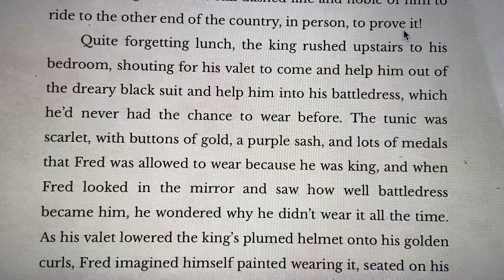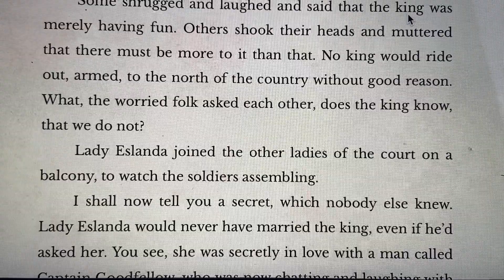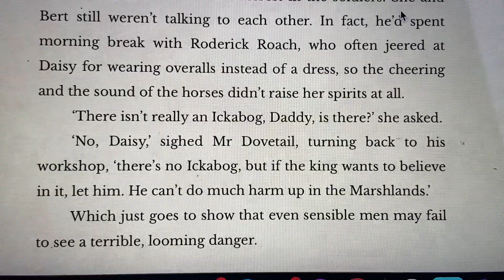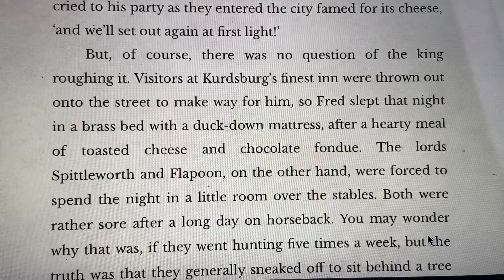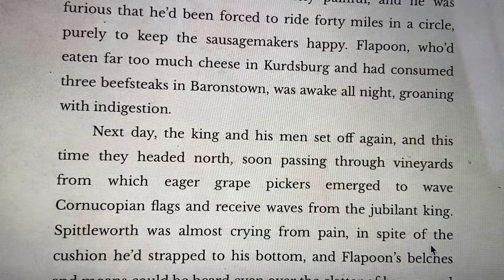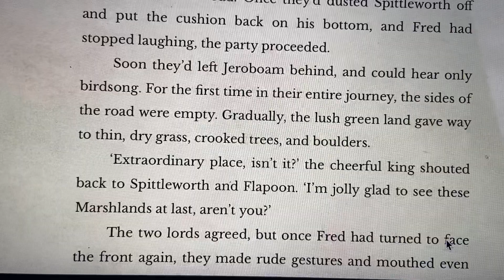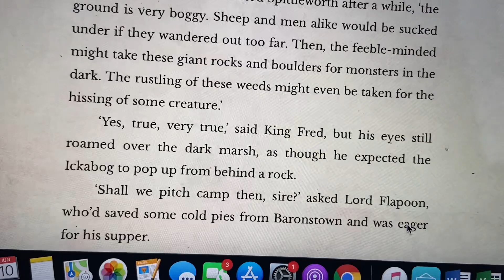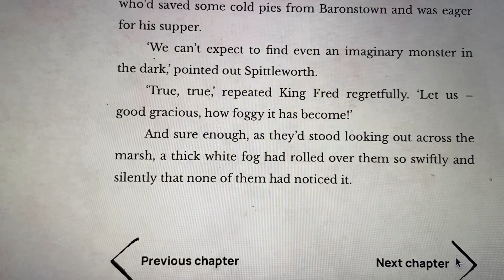Chapter 10 and 11 the Ickabog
Today you need to read the chapters and then (on purple mash) write a postcard as either King Fred, Lord Spittleworth or Lord Flapoon about your journey to the Marshlands